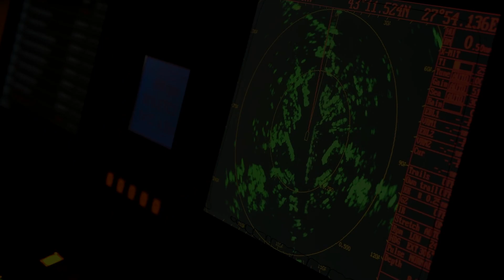Lockheed Martin has been awarded up to $1.1bn to develop an integrated combat system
Lockheed Martin has been awarded up to $1.1bn to develop an integrated combat system to combine US Navy and Coast Guard warships